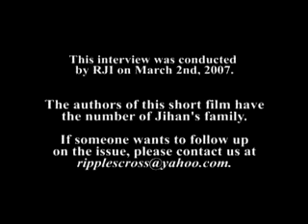another job for a palestinian child: human shield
"israel" aggressive forces r weaker from a child . the evident:they use a palestinian child as a human shield